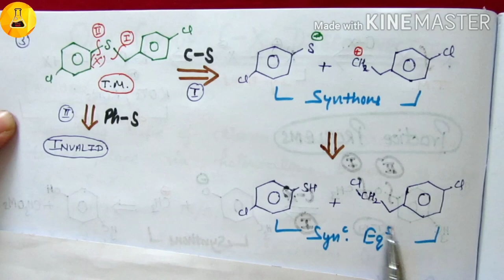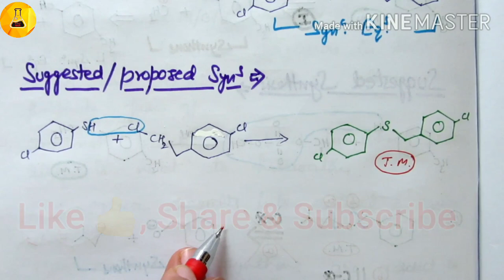Disconnection of one group C-X, part#4, Chemistry Junction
DisconnectionofonegroupC-X#c-xdisconnection#disconnectionofongroup#
Disconnection of one group C-X explained here with suitable examples. It's 4th part of disconnection approach.

Chemistry Junction